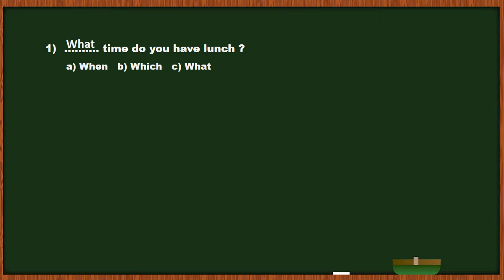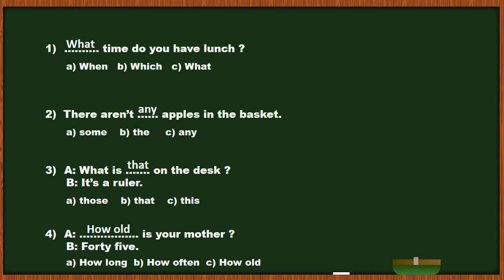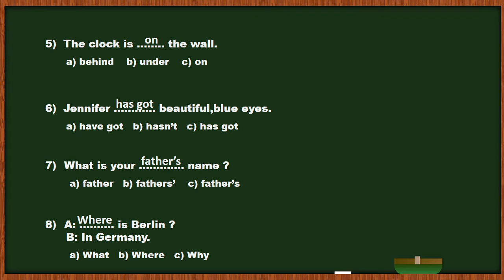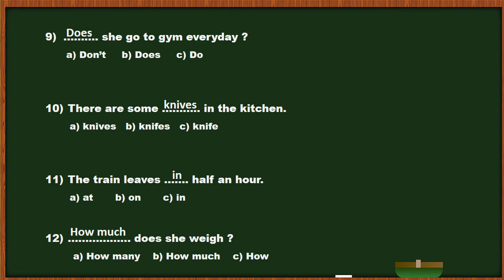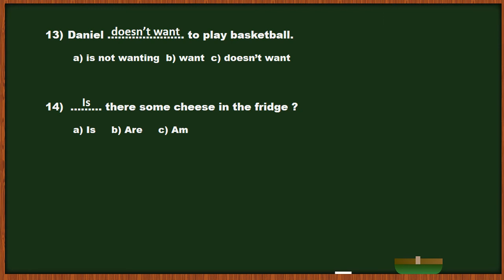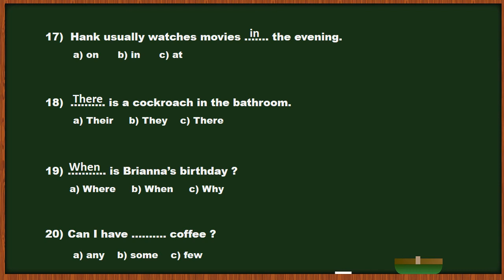English Test with Answers (Beginner Level) 003 (İngilizce Test Beginner)